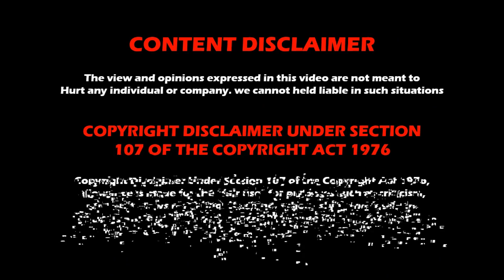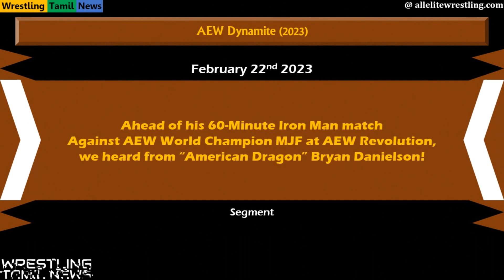AEW Dynamite 22nd February 2023 results | WWE Magazine | Wrestling Tamil